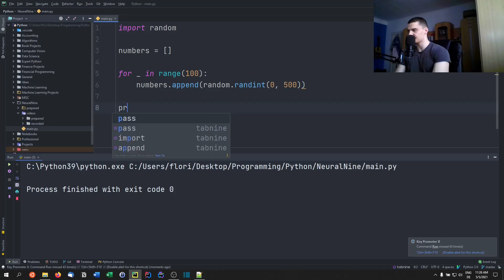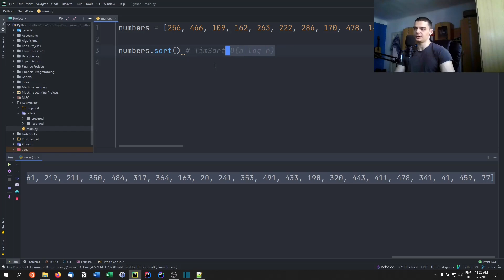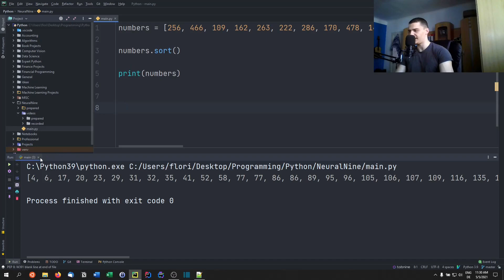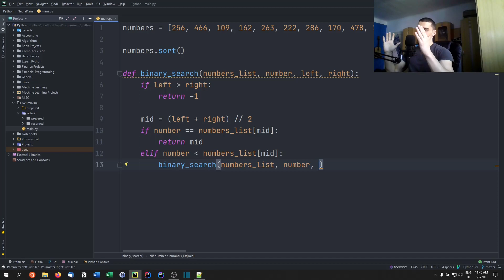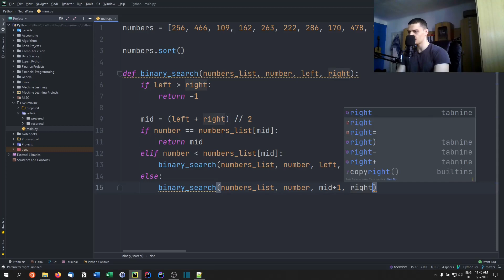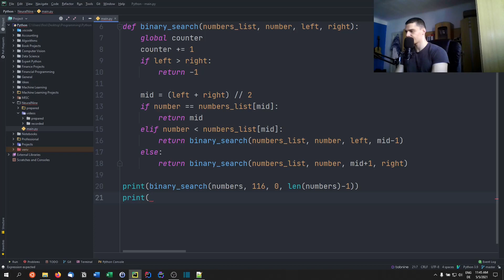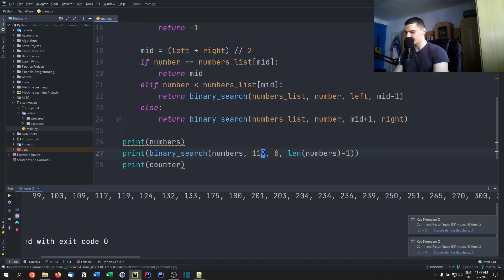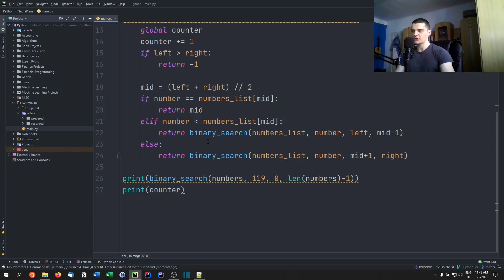Binary Search in Python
We have talked about the binary search algorithm in the tutorial series on algorithms and data structures but we never looked at anything besides pseudo-code. In this video, we write a simple binary search algorithm in Python.